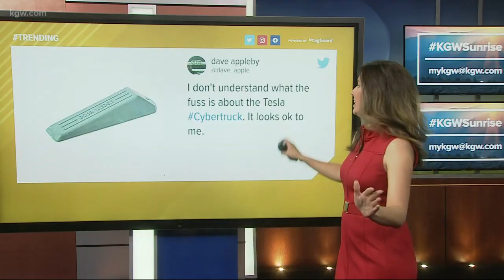Elon Musk unveils Tesla electric pickup truck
The pickup, which Musk said will cost $39,900 and up, will have an estimated battery range of between 250 miles (402.3 kilometers) to more than 500 miles.